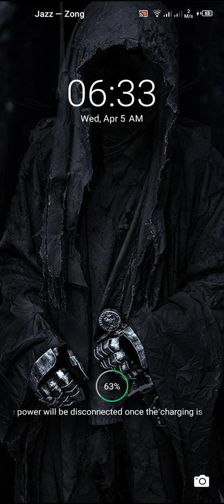Pixelite Rogues Reborn Android Gameplay Part 2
You been down, but you'll rise again!
This is a Space shooter game with no space ship or aircraft.
A survivor game with more bullets.
Have a 10 minutes intense Space shooter game, where you recruit your own team and upgrade gear with your own choice.
March forward with your own tactic and never turning back.